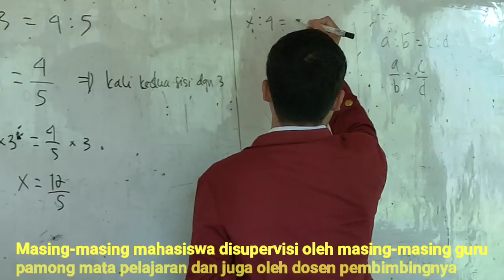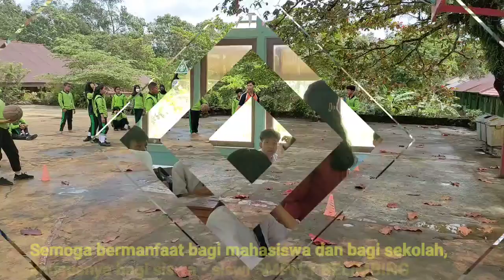Ujian Praktek Terakhir Mahasiswa PPL. di SMPN 1 BELIMBING Tema: "Usaha dlm Kehidupan Sehari-hari"